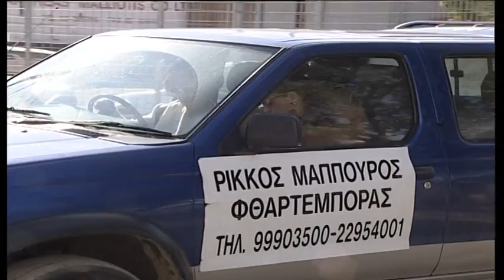Βουράτε Γειτόνοι (3ος κύκλος) Επ.36